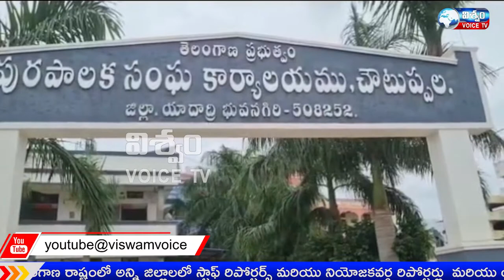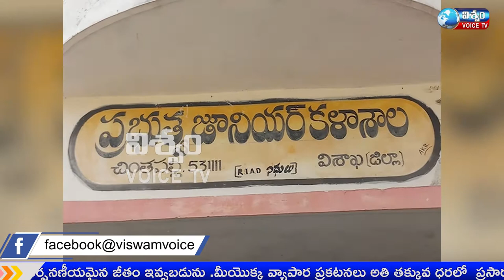VISWAM VOICE NEWS BULLETIN||07-03-22